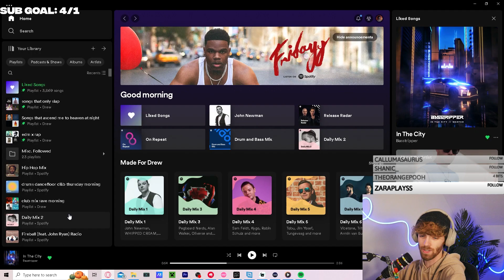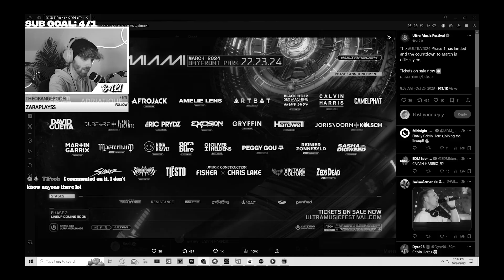THIS Valorant Strat helped me rank up.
A lot of people would recommend AimLabs to get better at any first person game. But since I was so close to ranking up in Valorant, I decided to make a change and practice 'osu!' before playing. This challenge was super fun to do, and hope it gives some incites to those trying to get better.